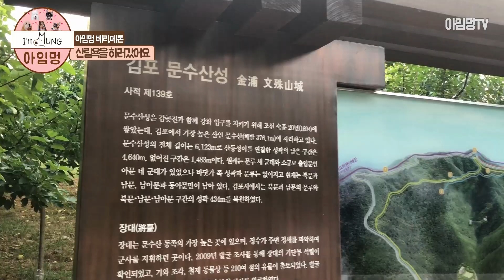강아지 여름휴가 보내는 또 다른 방법 산림욕장 가다 ( 셔틀랜드쉽독 메론 x 시바견 베리 )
* 아임멍 TV 아이들 소개

첫째
이름 : 메론 (MELON)
성별 : 수컷 (MALE)
견종 : 셔틀랜드쉽독 (SHETLANDSHEEPDOG)
생일 : 2017년3월28일 (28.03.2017)
특징 : 잘생김, 똑똑함, 소심함

둘째
이름 : 체리 (CHERRY)
성별 : 수컷 (MALE)
견종 : 웰시코기 (WELSH CORGI)
생일 : 2017년10월13일 (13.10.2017)
특징: 다리가짧음, 하트궁둥이

셋째
이름 : 베리 (BERRY)
성별 : 수컷 (MALE)
견종 : 시바견 (SHIBA INU)
생일 : 2017년11월2일 (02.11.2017)
특징 : 지치지않는체력, 고집이쎔

넷째
이름 : 라임 (LIME)
성별 : 암컷 (FEMALE)
견종 : 사모예드 (SAMOYED)
생일 : 2017년11월19일 (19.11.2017)
특징 : 솜사탕, 애교가많음

막내
이름 : 망고 (MANGO)
성별 : 수컷 (MALE)
견종 : 골든리트리버 (GOLDENRETRIEVER)
생일 : 2017년12월3일 (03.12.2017)
특징 : 순둥이, 위풍당당한골격